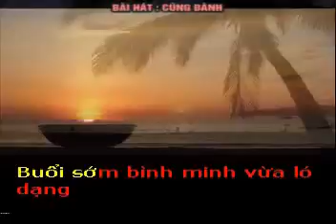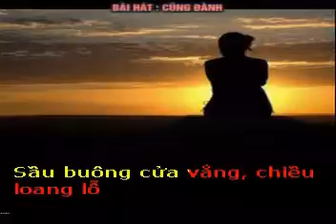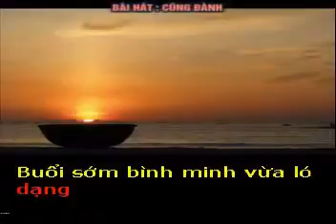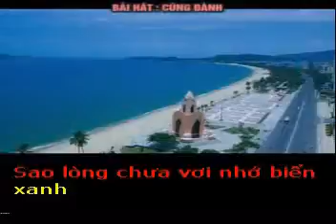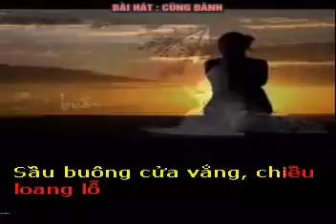CŨNG ĐÀNH - Thơ : Nguyên Ngọc Thiên Băng - Phổ nhạc : Hải Anh karaoke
HAIANHYEUNHACVIETNAM xin giới thiệu những bài thơ đoạt giải của hội thi VIỆT NAM THI NHÂN chủ để BIỂN KHÁT được tổ chức trao giải ngày 2/8/2015 tại THÀNH PHỐ NHA TRANG.
Do Hải Anh phổ nhạc,nhạc sĩ phối khí : QUANG THANH cùng các ca sĩ Bắc Giang: LINA. THU HẠNH và NGỌC GIÁP thể hiện… Mong rằng : Đây là Món Quà mừng cho LỄ TRAO GIẢI THÀNH CÔNG TỐT ĐẸP.(Do thời gian quá ngắn, Hải Anh cùng các bạn yêu âm nhạc tại Bắc Giang mới làm được 3 bài còn thiếu 2 bài xin bổ xung sau ạ)

CŨNG ĐÀNH
Thơ : Nguyên Ngọc Thiên Băng
Tặng tác giả thơ: Nguyên Ngọc Thiên Băng(Sóc Con) bài hát mới :

Em về phố thị ...vắng biển xanh
Vắng đêm mặt biển soi trăng thanh
Buổi sớm bình minh vừa ló dạng
Soi từng con sóng vỗ bờ nhanh.
Em về phố thị .vắng bóng anh
Sài gòn tấp nập phố chảy quanh
Em đưa chân bước đường nhựa trải
Sao lòng chưa vơi nhớ biển xanh.
Thôi thì đành để chút mong manh
Trôi trong sâu thẳm chẳng ngọn ngành
Sầu buông cửa vắng ,chiều loang lỗ
Nỗi nhớ buồn lơi. dạ cũng đành.